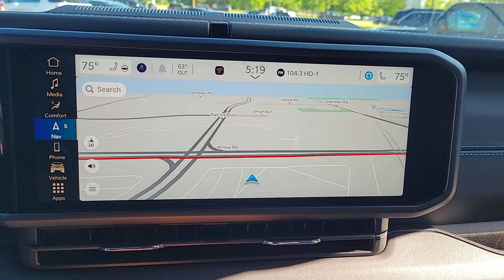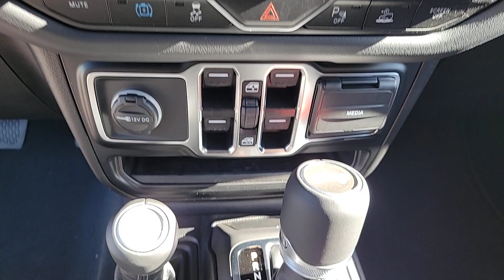2024 Jeep Wrangler_4xe High Altitude IL Chicago, Evanston, Highland Park, Deerfield, Northbrook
New 2024 Jeep Wrangler_4xe High Altitude available at Fields CDJR of Glenview located in 2800 Patriot Blvd, Glenview, IL, 60026. Servicing the Chicago, Evanston, Highland Park, Deerfield, Northbrook area.

You're gonna love the  2024  JEEP Wrangler. Designed to reflect your unique spirit, the Wrangler brings solid power, efficiency, safety, and rugged innovation to all your adventures. These are just some of the great options this vehicle comes with: Heated Steering Wheel
, Pre-Collision System, Intelligent Auto on/off High Beams, Keyless Entry, Navigation System, 4 Cylinder Engine, Fog Lamps, Remote Engine Start, Adaptive Cruise Control, Keyless Start. There's nothing like that feeling of wind-in-your-hair freedom. Get into the Wrangler today.